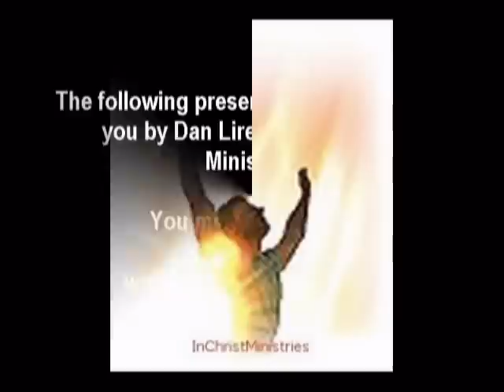I Love you Forever (Pour Out Your Spirit)